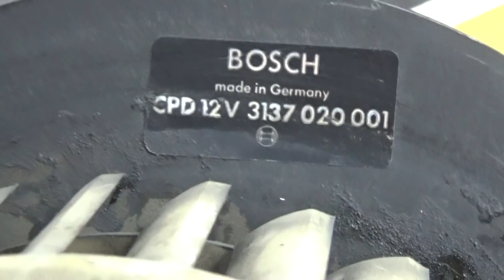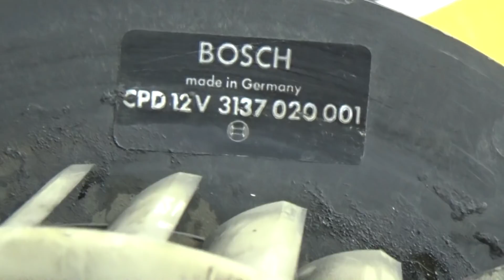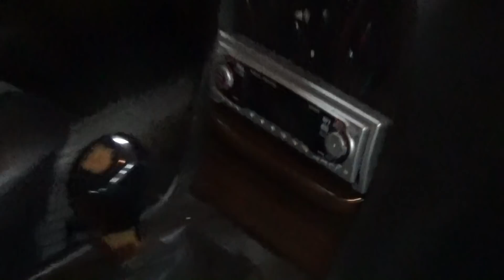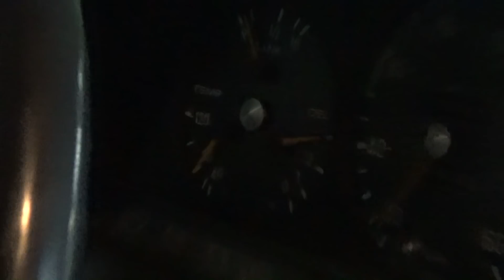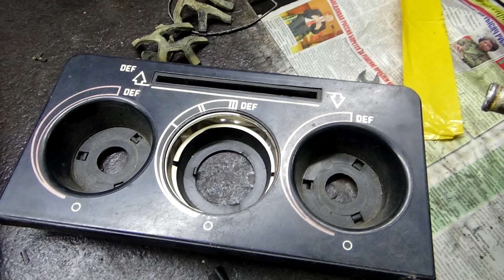Ремонт печки на Мерседесе W123 ч № 2,сборка.